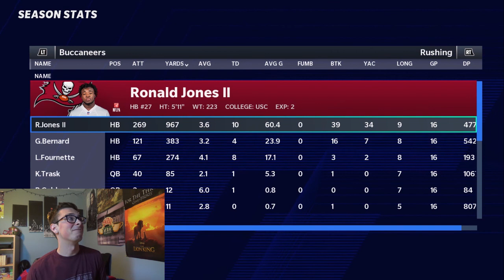The Tampa Bay Buccaneers Draft Kyle Trask to Replace Tom Brady?? Joe Tryon Replaces JPP??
The Buccaneers brought in some young stars to help replace their aging veterans. Can these new young studs help take them to a Super Bowl? We hop into Madden 21 to find out!